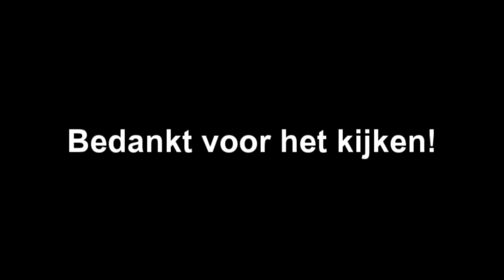FLAPPY BERT!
➤ [BESCHRIJVING] - De nieuwe flappy bird game ziet er heel vreemd uit en het karakter is ineens een heel raar figuur geworden.